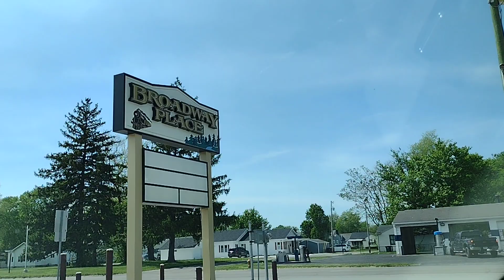Fortville Indiana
Lets take a ride through this nice small town which is within only a half hour of some of mid Indiana's wealthiest communities!!